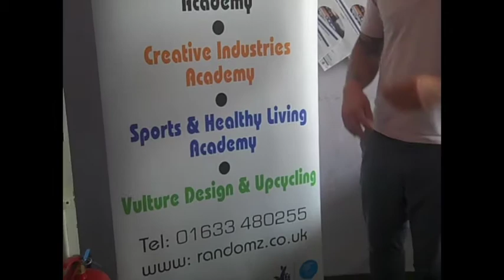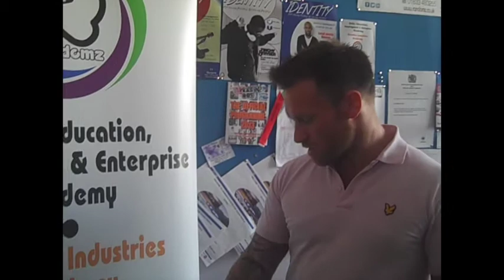Leigh Rowland from Randomz in Cwmbran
andomz has just been set up to help unemployed young people in Torfaen get back into work or set up their own business. The team is based in offices next to the Football Factory and they have some brilliant plans.